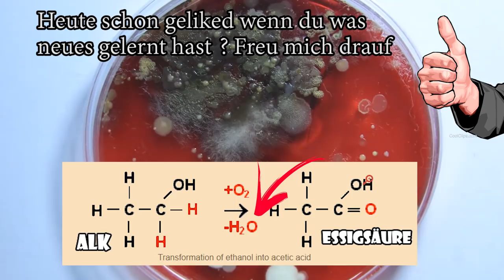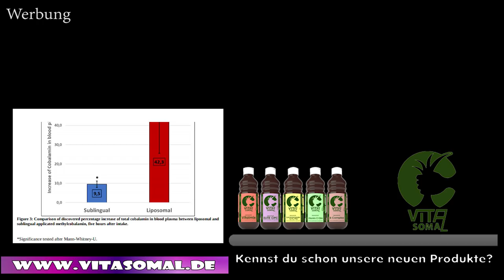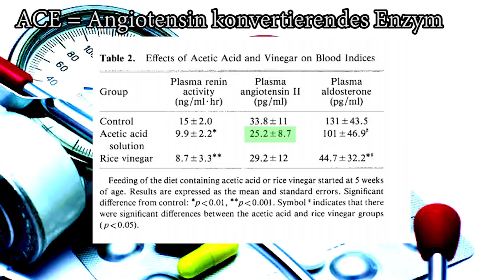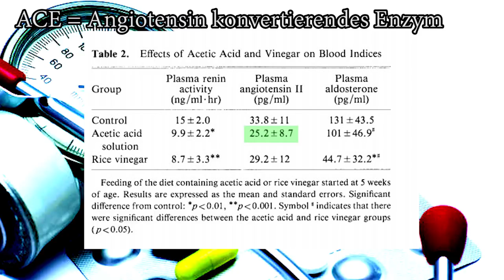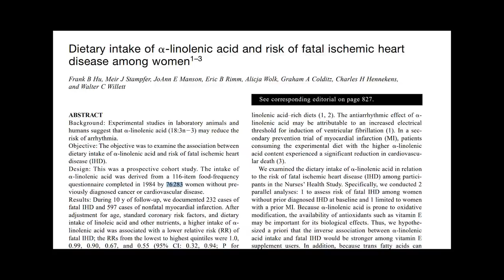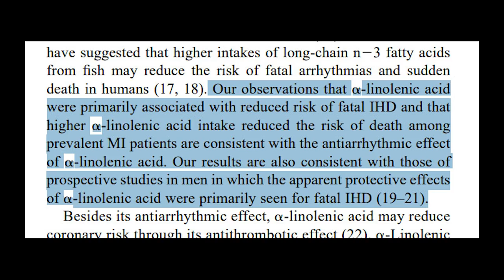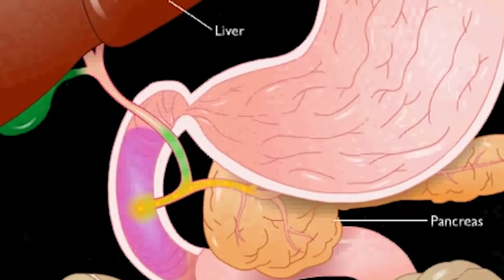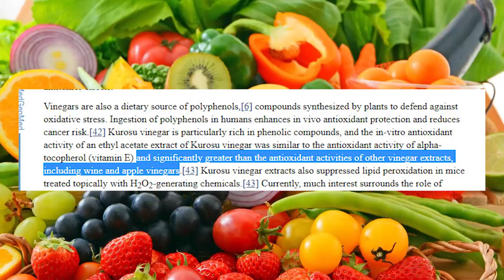Wieso ICH niemals Apfelessig trinken würde | Roh Vegan am Limit